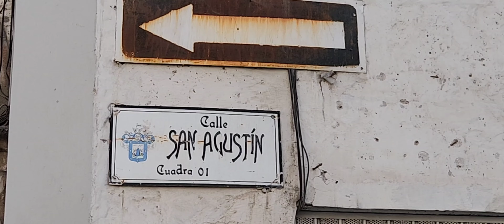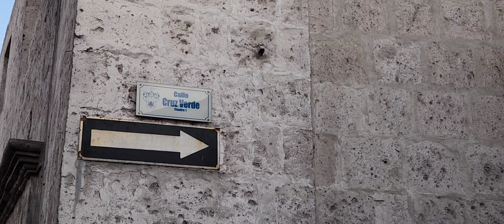Calle / Iglesia San Agustín en Arequipa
Amig@s acompañame a recorrer la calle San Agustín y su Iglesia en la ciudad de Arequipa